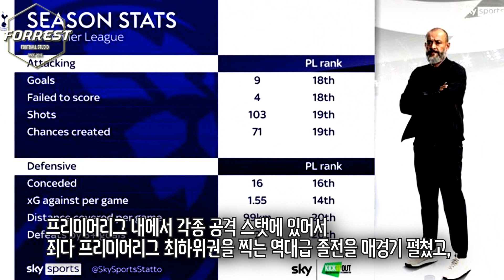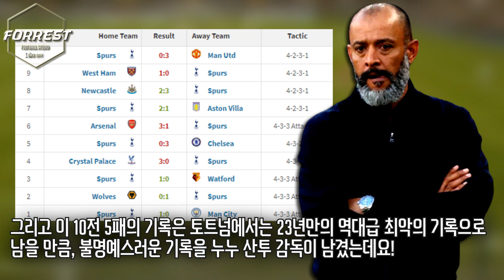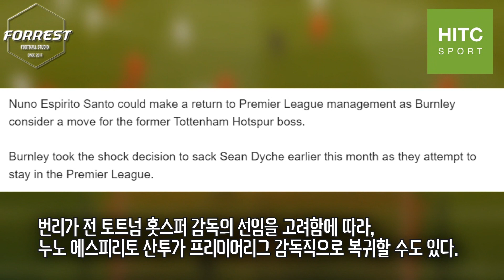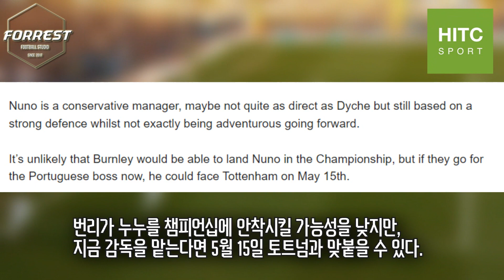토트넘 말아먹은 누누, 시즌막판 토트넘 상대할 수도 있다! 번리 감독 관심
구독!